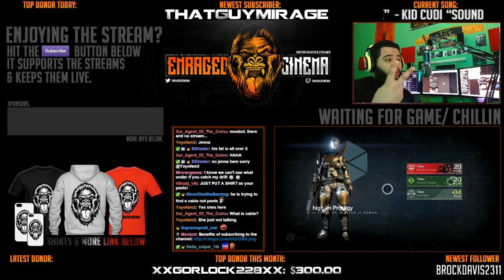Destiny Raids, Nightfalls & More Now -